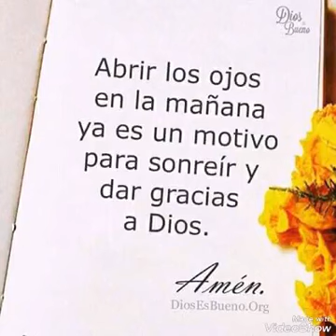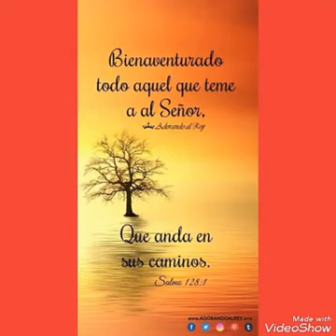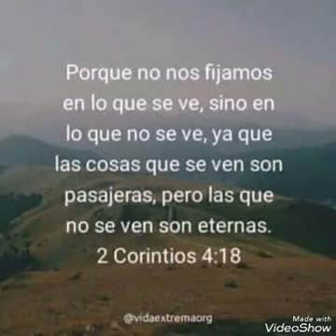Nueva vida en cristo